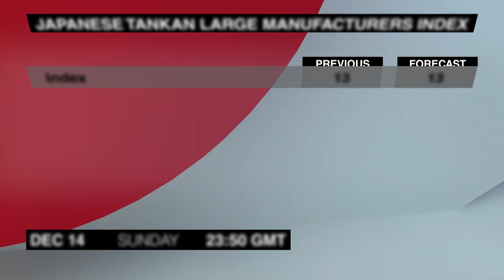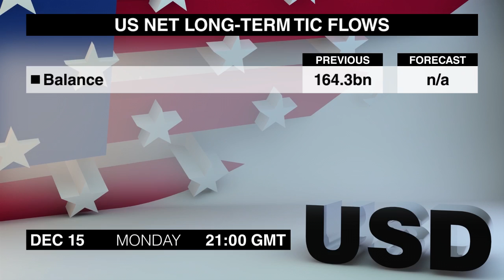Calendrier Economique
Jetons un coup d'oeil aux publications les plus importantes prévues pour lundi, le 15 décembre.